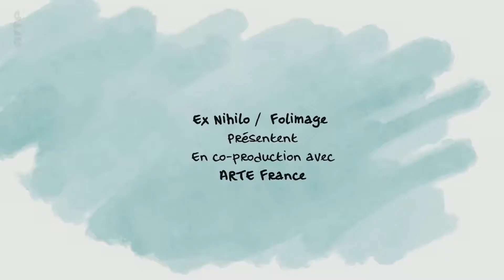Tu mourras moins bête but every "qui" is replaced by Tu mourras moins bête